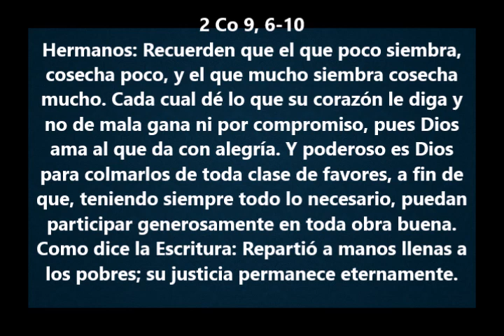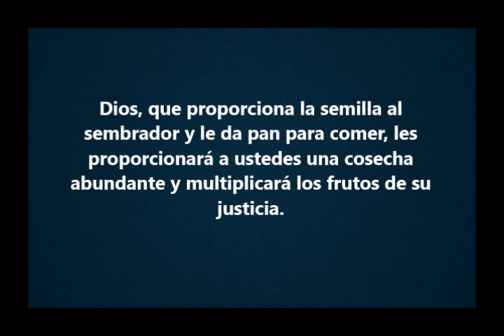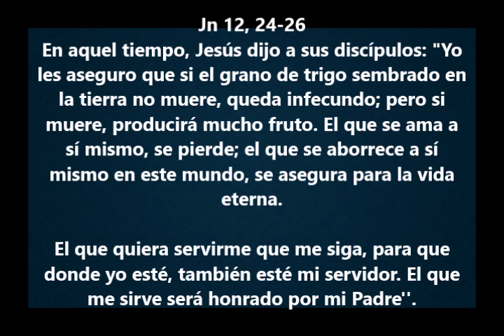Evangelio del Dia- Jueves 10 Agosto 2017- Sangre y Agua